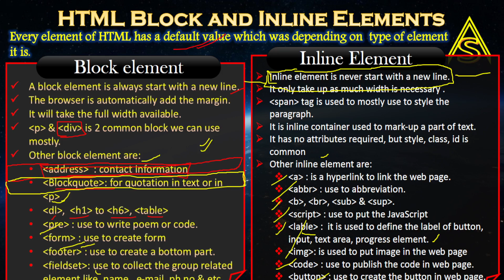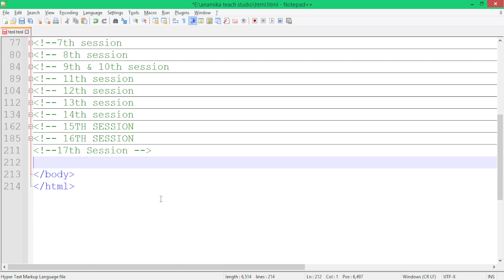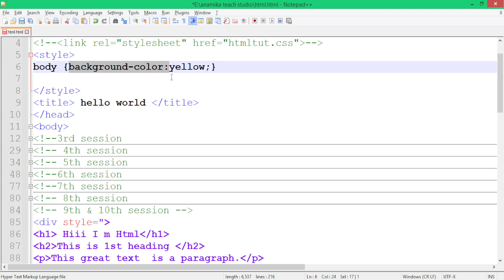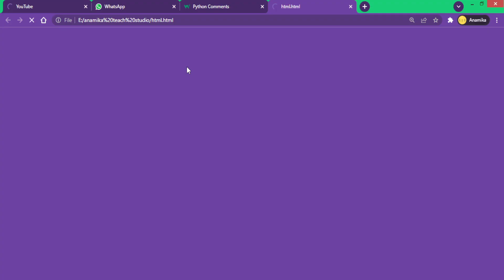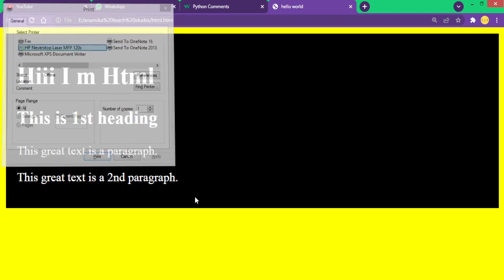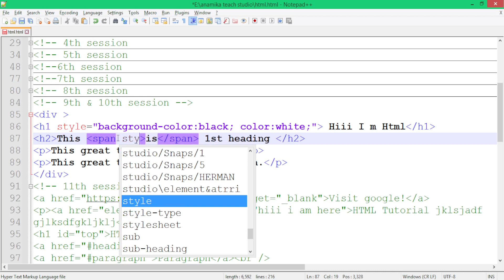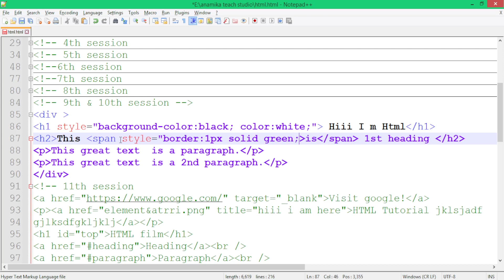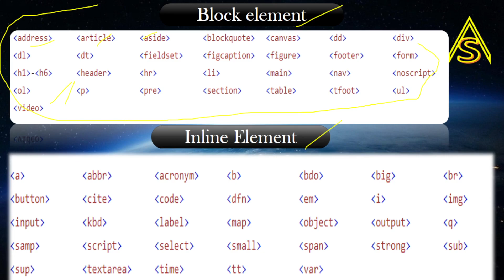HTML Block and Inline Elements| Block-level Elements| div Element| span Element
Welcome in the technology channel, we just come with alway's the new topic of computer application.

,span Element,div Element,Inline Elements,Block-level Elements,HTML Block and Inline Elements,inline container,block-level,inline